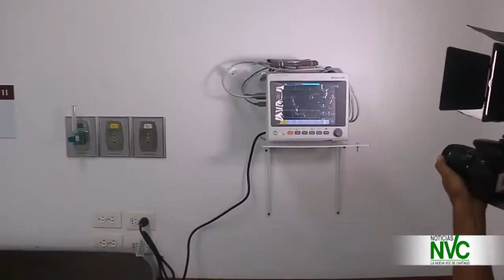La salud de Cartago se sigue fortaleciendo